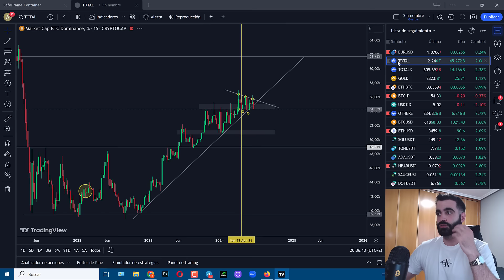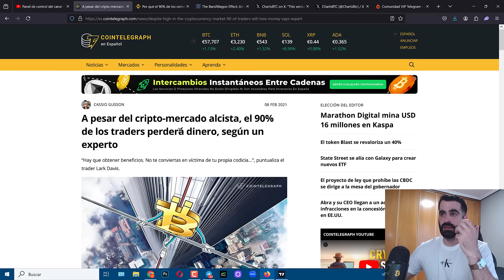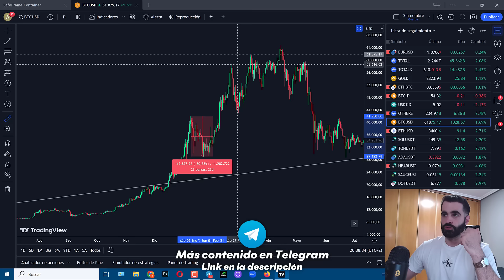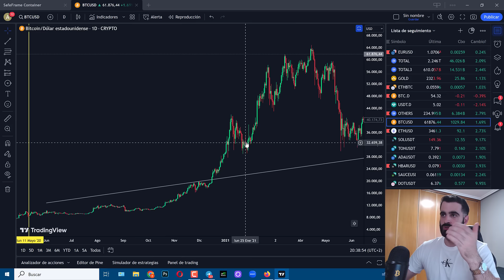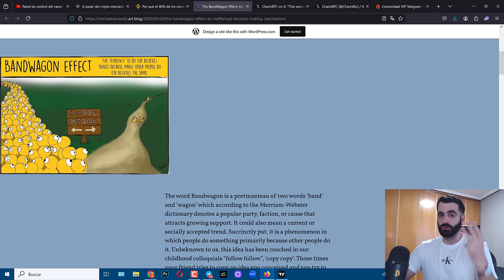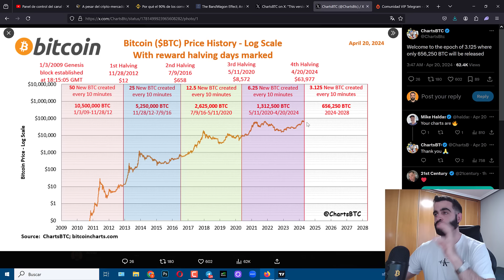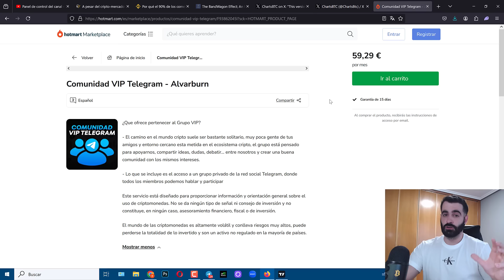NO SIGAS A LA MASA ☑️ SOLO el 10% GANA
☑️ Cointracking es la mejor herramienta para poder DECLARAR tus criptos correctamente

CAPÍTULOS:
00:00 Lo que vamos a ver
01:14 Ahora hay miedo pero en máximos en 2022 había Fomo
04:15 El efecto Bandwagon (Arrastre)
05:30 El camino va a estar lleno de baches (caídas)
07:08 Así funciona el mercado cripto
08:50 Hay factores negativos y positivos
09:25 Sigo pensando que habrá Bullrun y altseason
10:52 Grupo VIP, más contenido y despedida